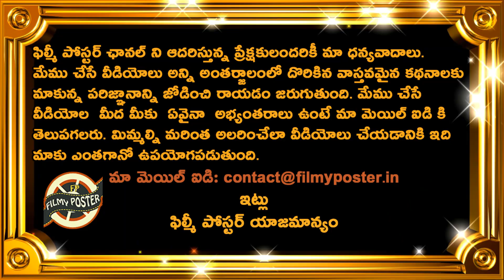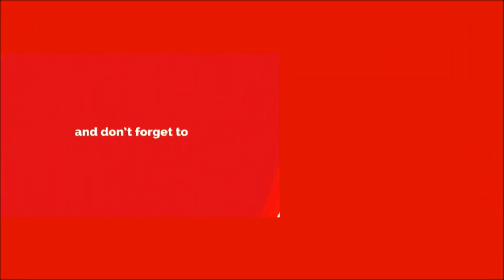Rohit Sharma Comments On Sanju Samson Selection As Standby Player|Asia Cup 2023 Latest Updates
Rohit Sharma Comments On Sanju Samson Selection As Standby Player|Asia Cup 2023 Latest Updates|Filmy Poster